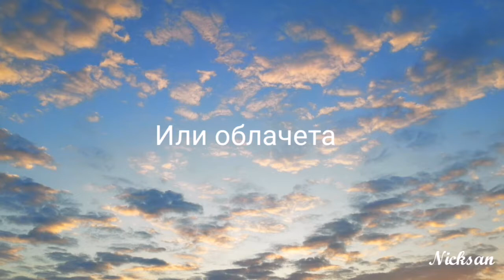Some photos by me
My first steps in photo and movies world. So, Don't judge me too much. I use for making it, a FilmoraGo App - verry usefull App 🙂